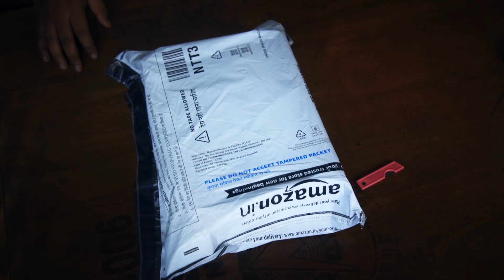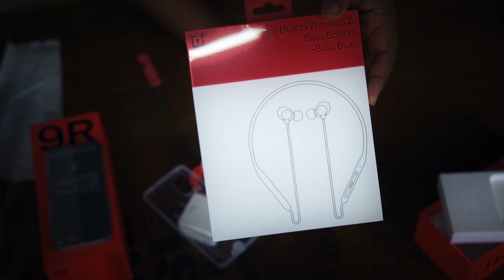OnePlus 9R Unboxing & First Impressions | ⚡ SD 870, 120Hz & More Under 36,999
OnePlus 9R 5G Unboxing & First Impressions | Hello Friends, In this Video I'm Going to unboxing OnePlus 9R 5G And First Impressions..!